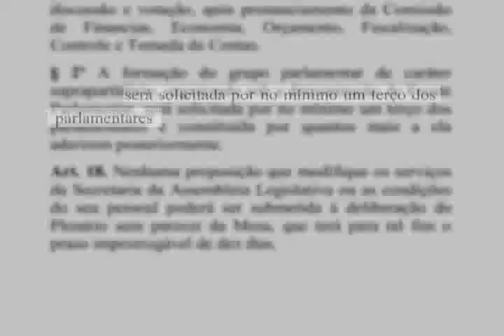Conheça o Parlamento - Frentes Parlamentares